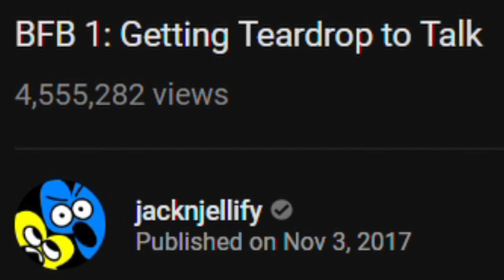1 year of BFB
All of the video clips were sped up by 40000x, in case you were wondering
All sources go to their owners